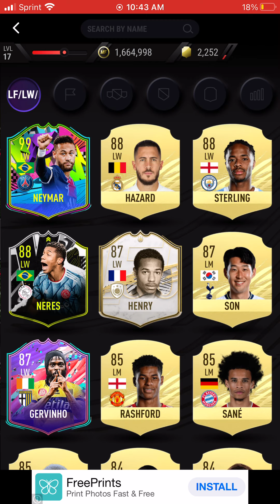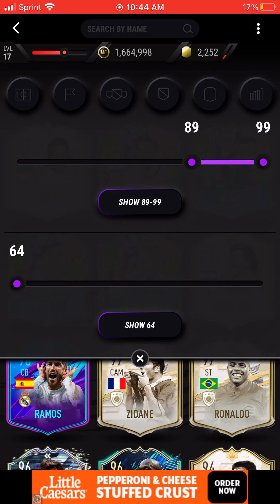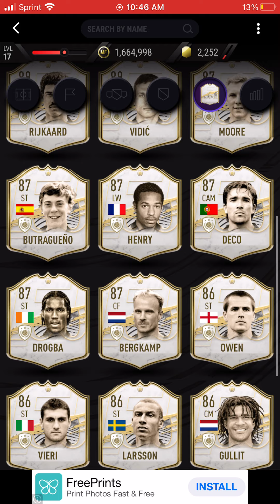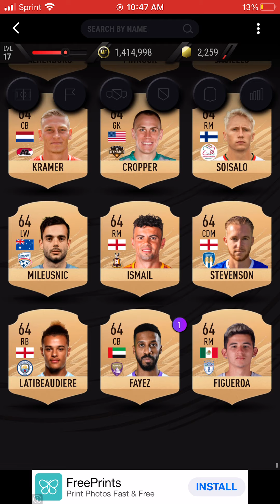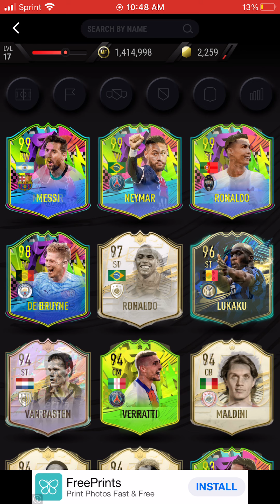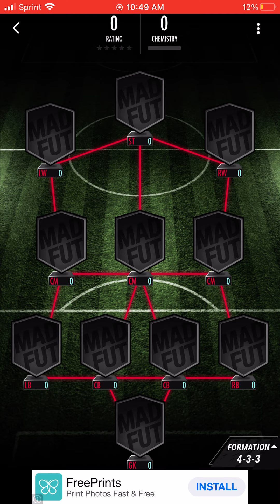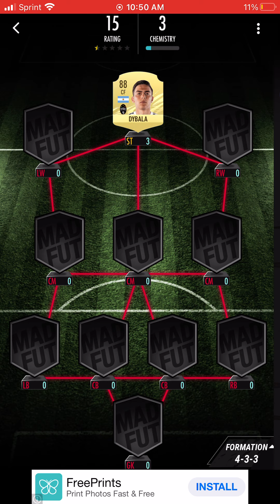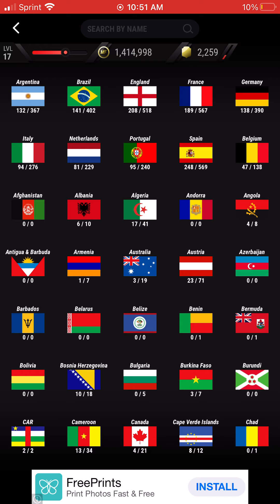197 Fut draft 2021!!!